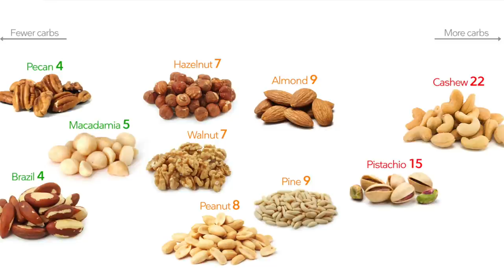Najlepsze orzechy na keto (i nie tylko)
❗Pobierz darmowy e-book:
KETO ZAKUPY Jak się zorganizować i nie zwariować?

Wszystkie polecane orzechy możecie kupić na z kodem rabatowym joannasalwa.